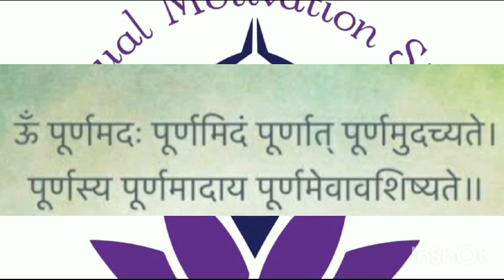Universal Peace Mantra ll Om Purnamadah Purnamidam Mantra